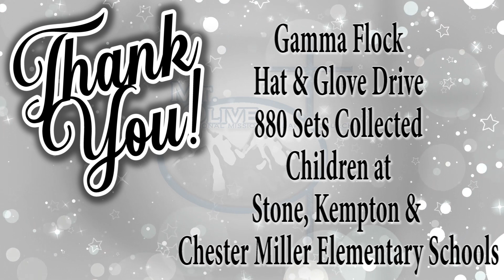Weekly Announcements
Mt. Olive weekly announcements for the week beginning Sunday, December 9, 2018